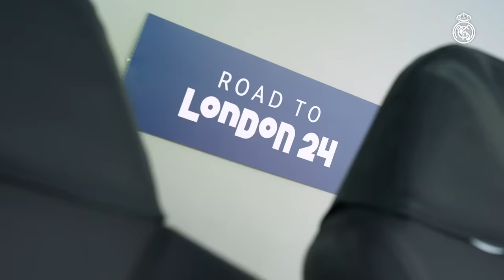Enthralling encounter at the Bernabéu! | Real Madrid 3-3 Manchester City | Champions League Diaries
It was a special game at the Santiago Bernabéu between the last two European champions. The Champions League quarter-final first leg was truly an ode to the beautiful game. Our team were behind on two occasions, but Rúben Dias turned Camavinga's effort from the edge of the box into his own net, before Rodrygo struck to turn the result on its head following Bernardo Silva's opener and make it 2-1 at the break. Manchester City went back in front with Foden and Gvardiol's goals from outside the area, but Ancelotti's boys once again displayed unparelled courage and desire to level the tie at 3-3 thanks to Valverde's delightful volley.